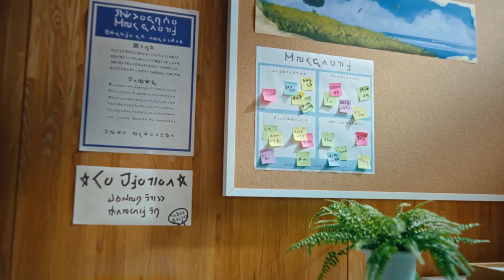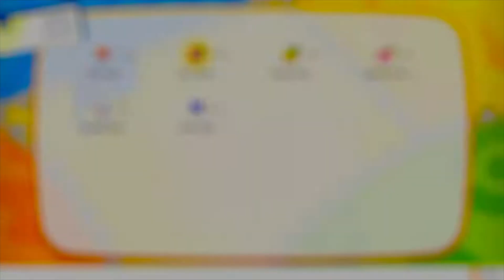Is Pokemon Let's Go Johto Next?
Thought about this after making the last video, couldnt STOP thinking about it, so lets chat for a second...

Social Sites---